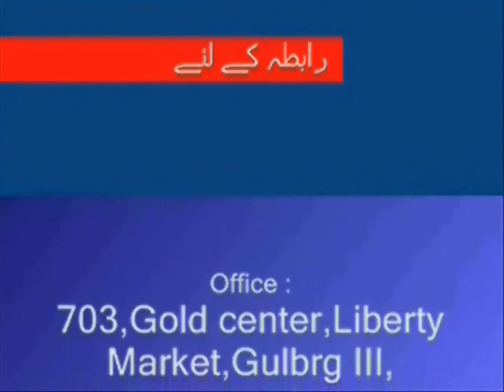Weekly Urdu Horoscope from 26th Dec 2016 to 1st Jan 2017 Part 4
Weekly Urdu Horoscope by Aameer Mian from 26th Dec 2016 to 1st Jan 2017 Part 4 for Capricorn, Aquarius & Pisces